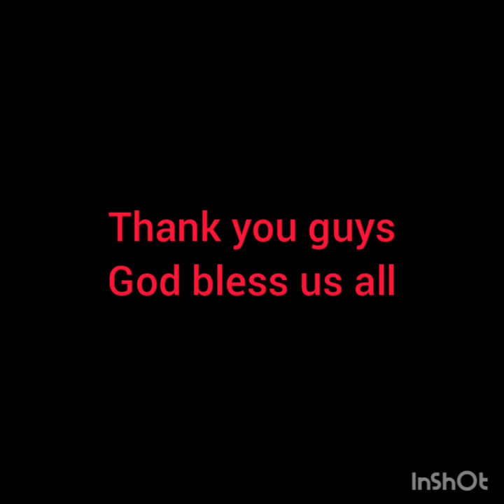valentines day 2021